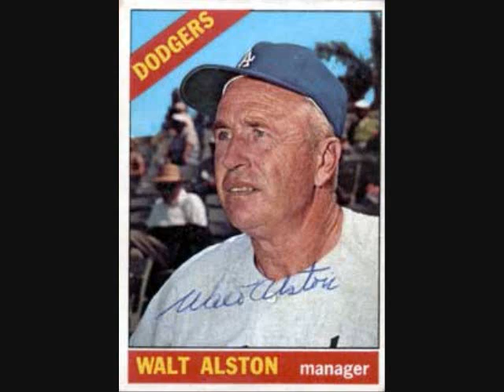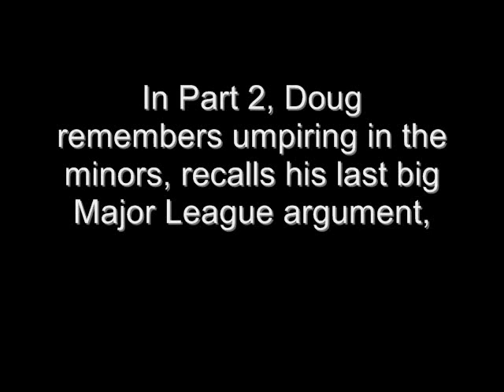The Doug Harvey Interview, Part 1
Donny Baarns interviews recent baseball Hall of Fame inductee and revered Major League umpire Doug Harvey. This is Part 1 of a 4-part conversation.